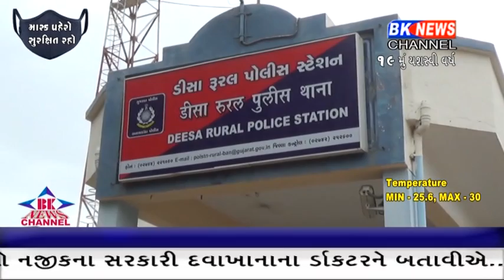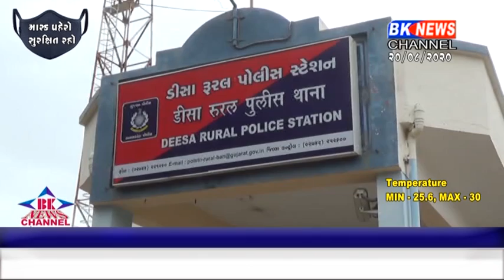ડીસા તાલુકાના ભદ્રામલી ગામમાં દુકાનદાર પર હુમલો કર્યા હોવાની ઘટના સામે આવી..